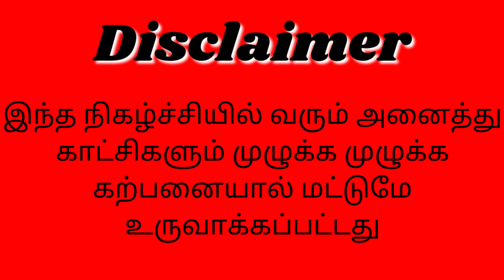அரண்மனை அரக்கன் Part 2...👿👹🔥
இரண்டு ஸ்கூல் குட்டி பசங்களை வைத்து இந்த கதாபாத்திரங்களை கற்பனையால் மட்டுமே உருவாக்கப்பட்டு காமெடி பண்ணுகிறோம்
இந்த நிகழ்ச்சிகள் அனைத்தும் யார் மனதையும் புண்படுத்துவதற்காக அல்ல உங்களை மகிழ வைக்க வேண்டும் என்று தான் முழுக்க முழுக்க காமெடி நகைச்சுவை பன்னி வருகிறோம்  உங்களைப் புண் படுத்துகிற மாதிரி ஏதாவது வார்த்தையில்  இருந்தால் எங்களை மன்னித்து விடுங்கள் அல்லது ஏதாவது உங்களுக்கு பிடிக்காத மாதிரி இருந்திருந்தால் கமெண்ட் செக்ஷனில் பதிவிடவும் நாங்கள் அதை பார்த்து படித்து எங்களை நாங்கள் திருத்தி  இந்த சேனல் உங்களை முழுக்க முழுக்க சிரிக்க வைப்பதற்கு மட்டுமே
போம் நன்றி வணக்கம் தமிழ் மக்களே... 🙏🙏🙏